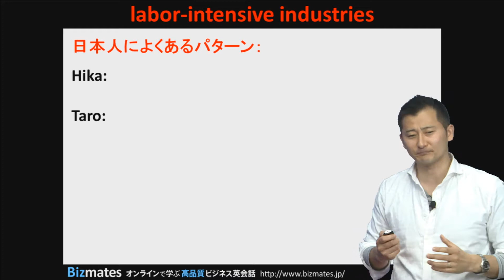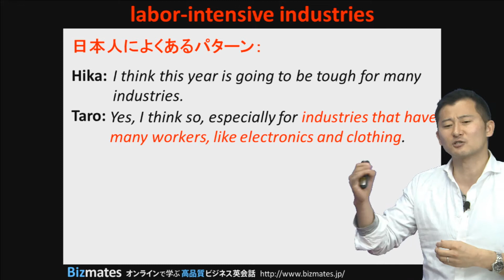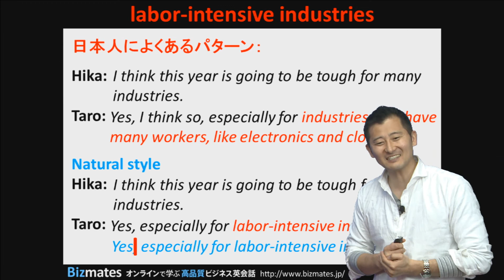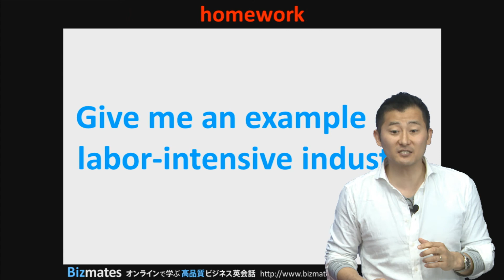Bizmates無料英語学習 Words & Phrases Tip 31 "labor-intensive industries"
無料ビジネス英語学習 Words & Phrases 第31弾は、
"labor-intensive industries" です。

"labor-intensive industries" の意味、分かりますか？

ずばり日本語でいうと、 「労働集約型産業」 のことなんですね。
接客応対のように、事業をする上で人の労働力に対する依存度が高い産業を指します。
Bizmatesのようなトレーナーからビジネス英語を学ぶオンライン英会話サービスも "labor-intensive industries" に含まれますね。

この単語を知ってるとすぐ意味が伝わるのですが、これを説明しようとするとすごく長くなってしまいますよね。
ぜひ覚えておいてください！